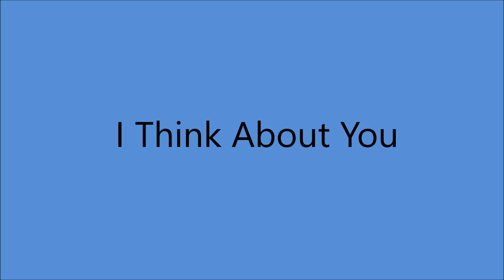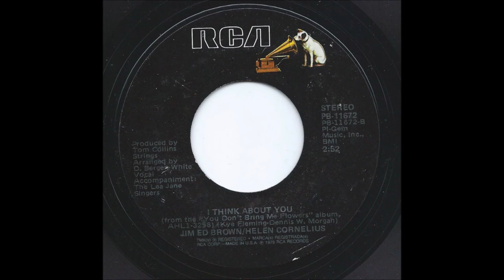Jim Ed Brown and Helen Cornelius - I Think About You [c.1978].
[Written by Kye Fleming - Dennis Morgan]

Issued  on  SINGLE RCA PB 11672 B
From LP " You Don't Bring Me Flowers " [1979].

 Recorded  Circa December 1978 - Music City Music Hall, Nashville, TN –
Jim Ed Brown [vcl refrain/vcl duet],
Helen Cornelius [vcl leader/vcl duet],
ALL SESSIONS - Dale Sellers [el gt], Pete Bordonali [rh gt],
Michael Leech [bass gt], Kenny Malone/ Clyde Brooks [drums],
Farrell Morris [percussion/vibes], David Briggs/ Bobby Ogdin [piano],
Charlie McCoy [harmonica/vibes], Sheldon Kurland Strings
and  Hank Martin, Tom Brannon, Jackie Cusic, Diane Tidwel, Sheri Kramer,
The Lea Jane Singers [bck vcl]...Producer: Tom Collins.